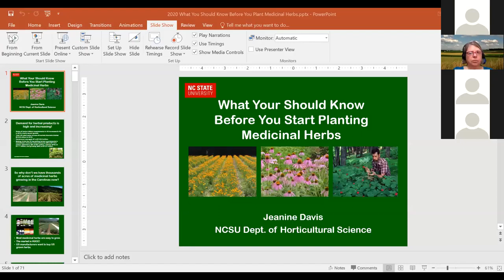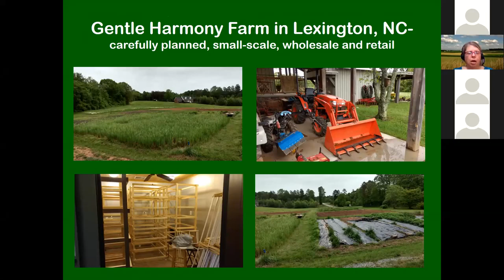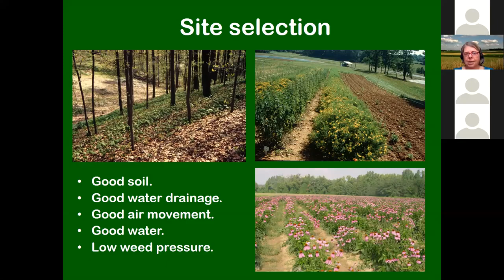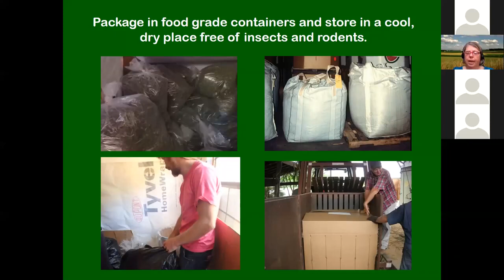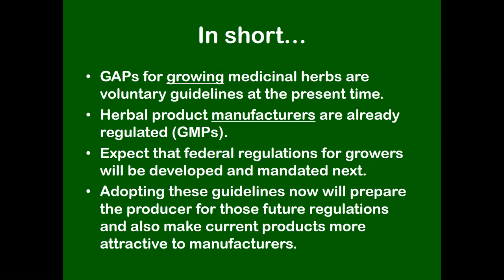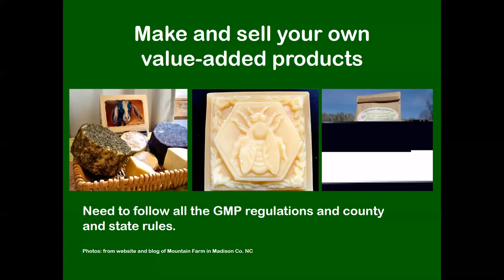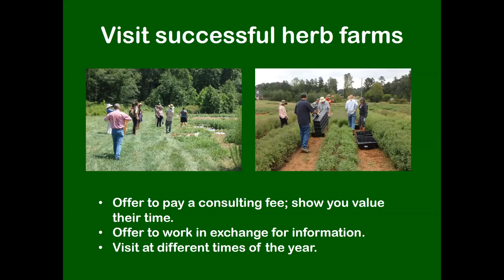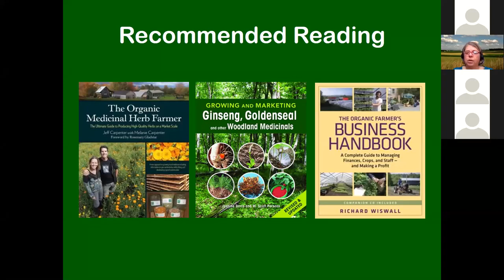Lunch n' learn Know to Grow Medicinal Herbs CC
What you need to know to grow medicinal herbs